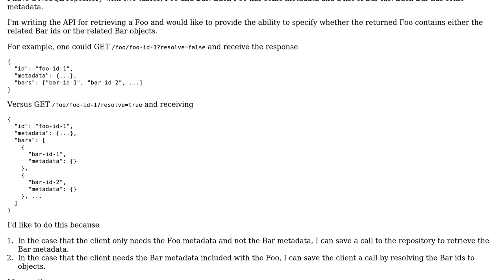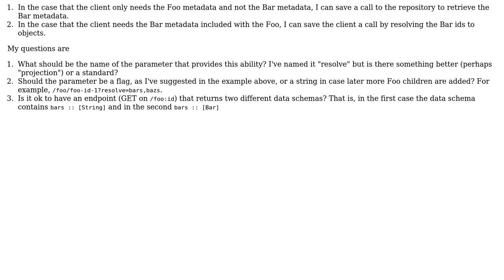Software Engineering: API parameter to "include" resolving ids to objects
With thanks & praise to God, and with thanks to the many people who have made this project possible! You are responsible for your own actions.